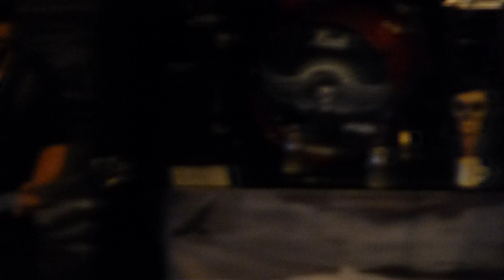"My Body (Young the Giant Cover)" Volbeat@Rams Head Live Baltimore 4/10/13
My Body (Young the Giant Cover Song) Volbeat, Rams Head Live, Baltimore, Maryland; April 10th, 2013; Outlaw Gentleman & Shady Ladies Tour, 2nd to last song of the set